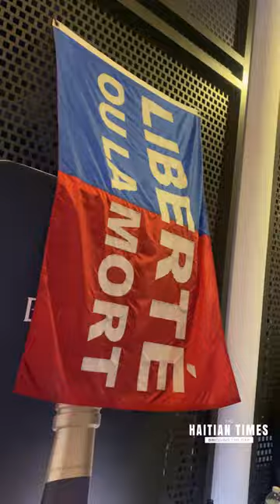Michael Brun Bayo Miami Haitian Times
Internationally renowned producer and DJ Michaël Brun returned to Miami after a 4-year hiatus with a sold-out Bayo tour stop at the Little Haiti Cultural Center, flooding the venue’s block with revelers from all over the Caribbean on Saturday.